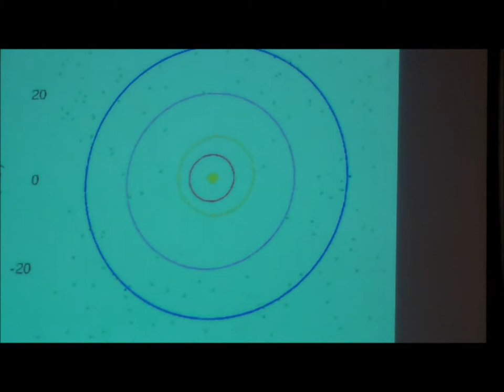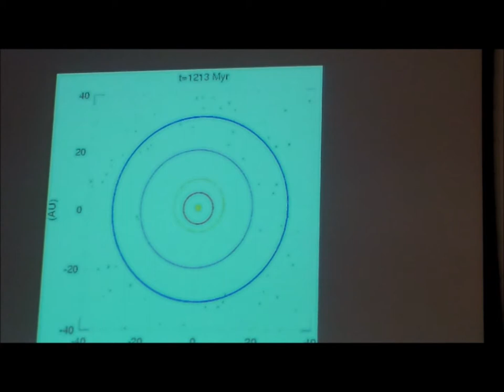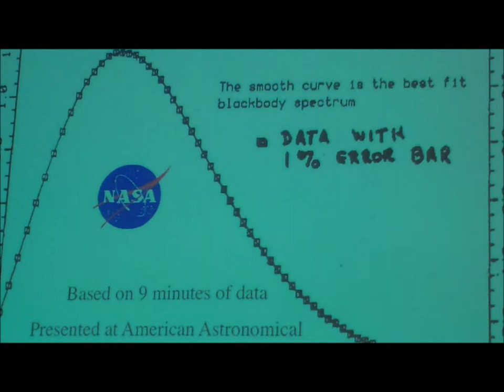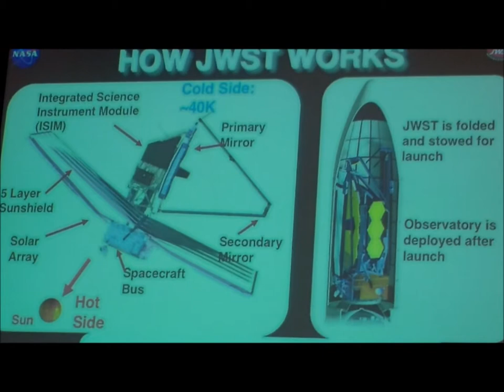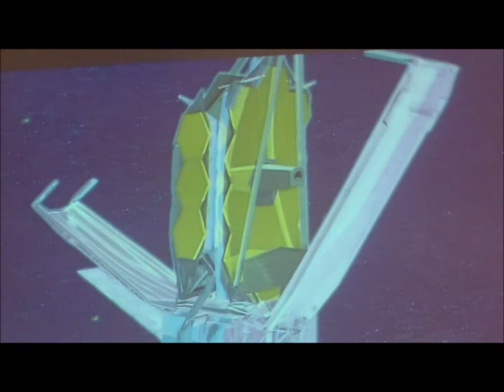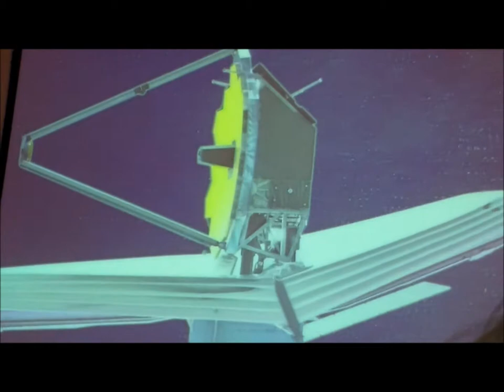JWST Senior Project Scientist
Dr. John Mather, Senior Project Scientist JWST, and 2006 Nobel Laureate in Physics spoke at the JWST NASA Social at NASA Goddard